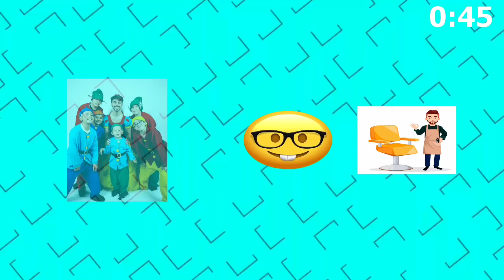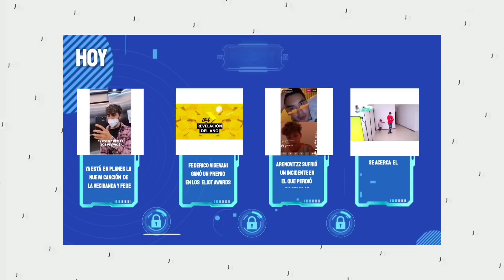100 DATOS INTERESANTES DE LA VECIBANDA EN 6 MINUTOS⏰[PARTE 2]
🔶Hola chicos, éste video es la parte 2 del vídeo curiosidades interesantes de la vecibanda en 6 minutos

🔶Gracias por estar aquí apoyandome, espero disfruten éstos datos

🔶️El video trae datos de:
Fede Vigevani
Soy Piculincito
Soy Carlitos
Soy yankee
Piculin & Galletita
Jerry Galletiton
Arenovitzz
Mike y Shaula
Nosotros
Marovame

🔶No olviden de dejar su LIKE 👍

💚YO SOY ATMOS Y NOS VEMOS EN LA PRÓXIMA💚